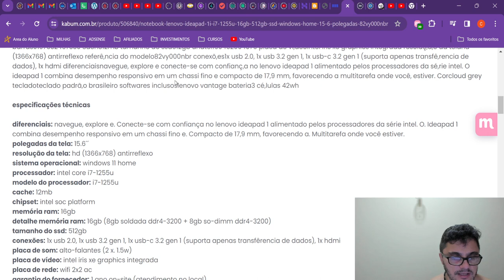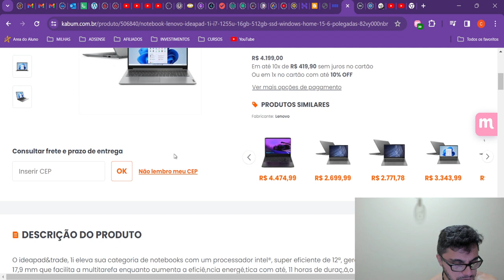NOTEBOOK LENOVO BOM E BARATO NO KABUM.